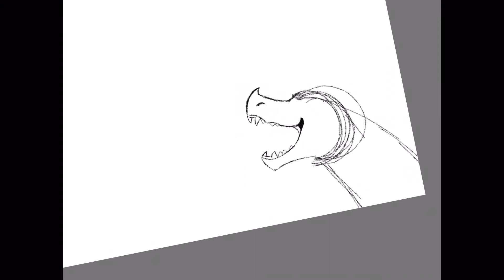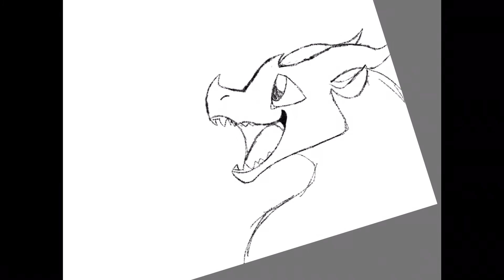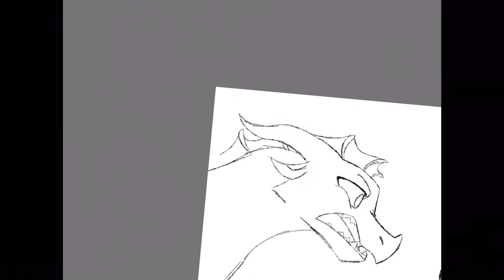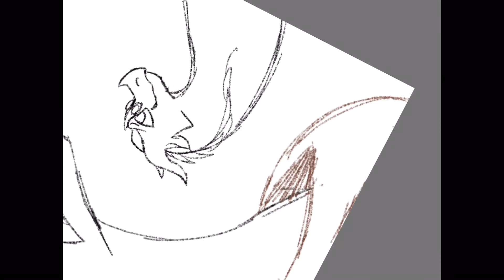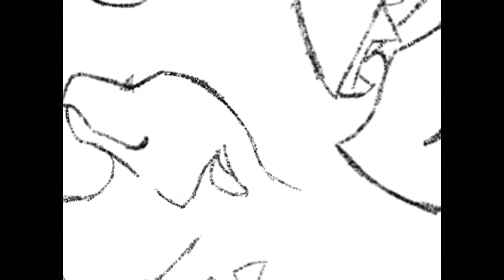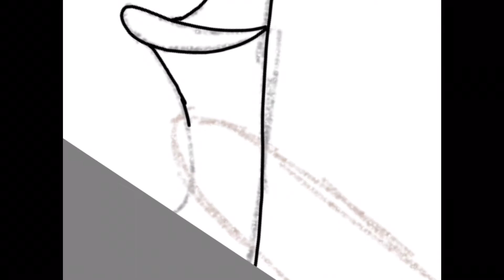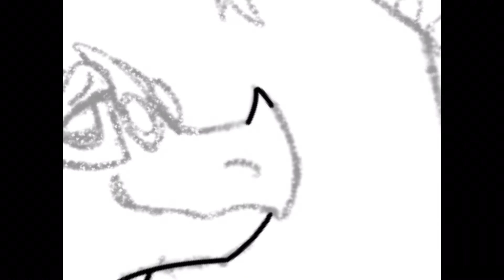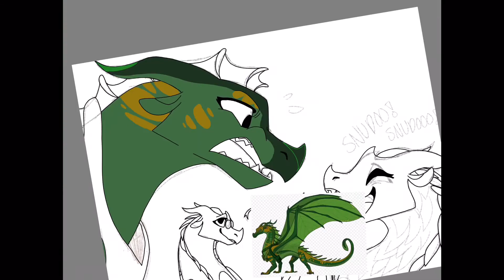SNUDOO! | WoF Speedpaint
Well okay then. I’m really bored now for some reason and can’t stop drawing? Oh well, y’all get to have all this shoved down your throat so enjoy. The characters in this are Sundew (green one in foreground), Bumblebee (tiny brown and yellow), Cricket (yellow and black), and Blue (blue one with antennae). For some background, Cricket saves an egg from the HiveWing hatchery and then out comes Bumblebee. Bumblebee then decides she wants to learn words, and of course, she decides to screech at the dragon who dislikes (but secretly loves inside) her the most/the edgy Sundew! Bumblebee is cute, and you can’t tell me she’s not

!!NOTHING BUT ART BELONGS TO ME!!